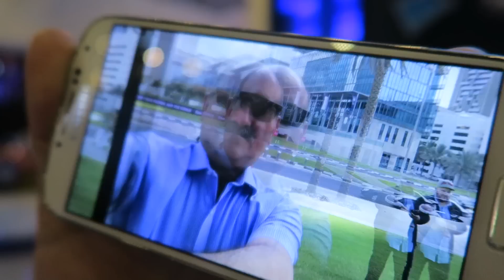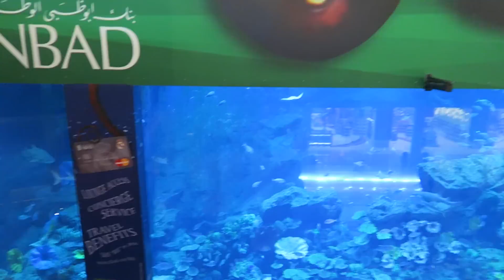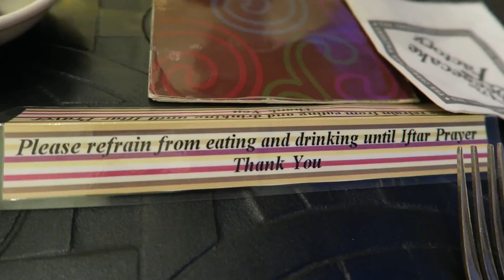BABY VISITS DUBAI MALL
VLOG #345

Become a member of TEAMFND today!!! :D

Please give a HUGE thumbs up!